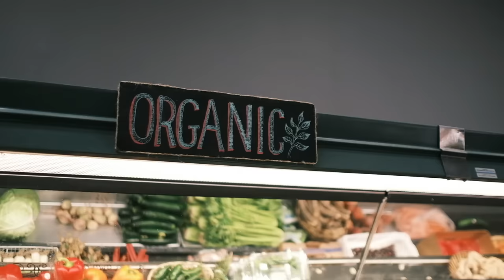Daily Routines In The Mountains (Story 41)